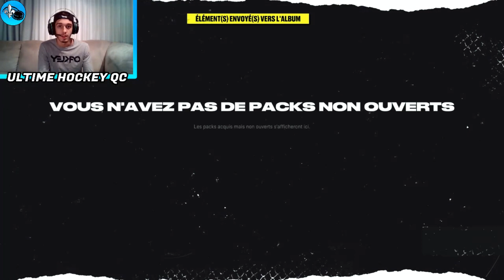REROLLS X-FACTOR ET ICÔNES BONUS! - FAITES VITE! - NHL 22 QC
Vidéo rapide pour vous informer qu'il est temps d'échanger vos X-Factor qui ne vous servent à rien tout comme vos icônes bonus que vous laissez de côté. Faites vite, vous avez jusqu'à lundi 17h00 pour compléter ces collections!